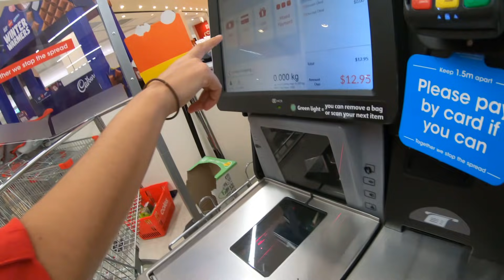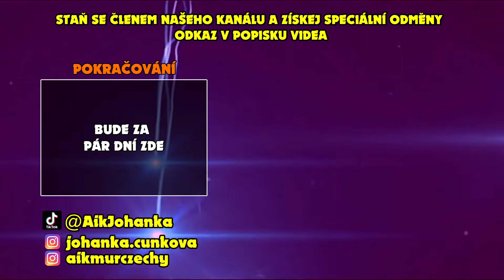DOMÁCÍ ZMRZLINA ZA PÁR MINUT! (BEZ ZMRZLINOVAČE) - Aik & Johanka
Recept na domácí zmrzlinu za pár minut, na kterou navíc nebudete potřebovat žádný speciální přístroj (zmrzlinovač), naprosto perfektní na léto nebo pro všechny milovníky zmrzliny! :) Jaká je vaše oblíbená příchuť zmrzliny? STAŇ SE ČLENEM NAŠEHO KANÁLU
Nezapomeňte si zapnout upozornění na nová videa (zvoneček), ať vám žádná nová bomba neunikne! :) Sleduj nás i na ostatních sociálních sítích! :)

Aikův Instagram: aikmurczechy
Johanky Instagram: johanka.cunkova